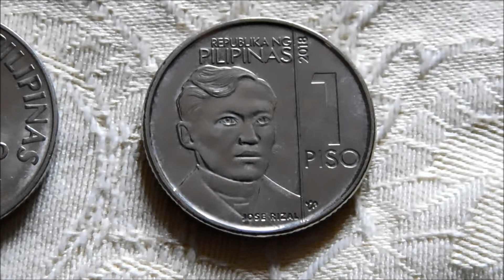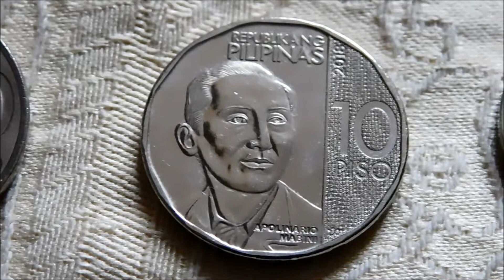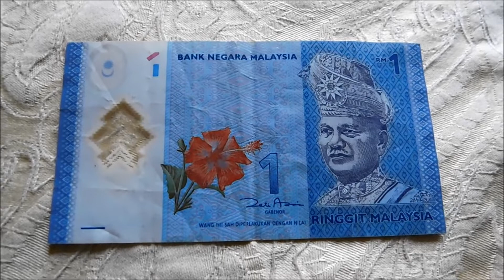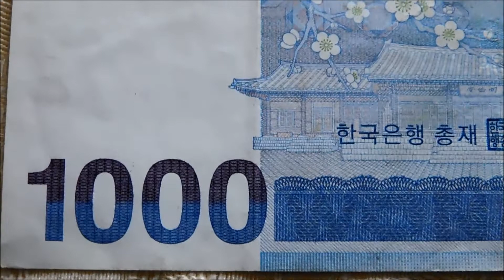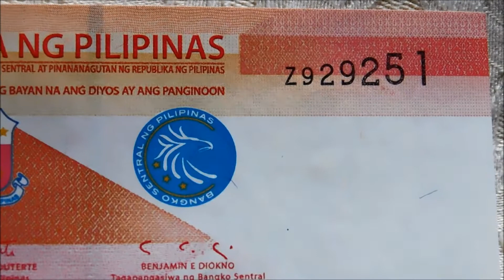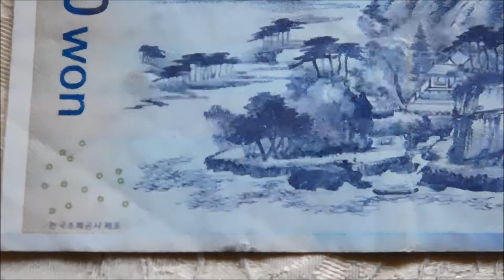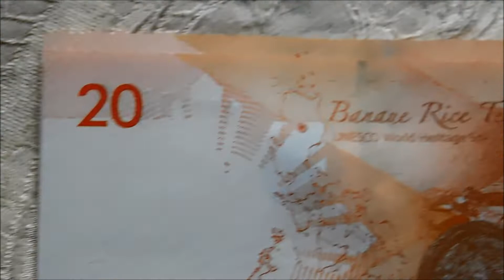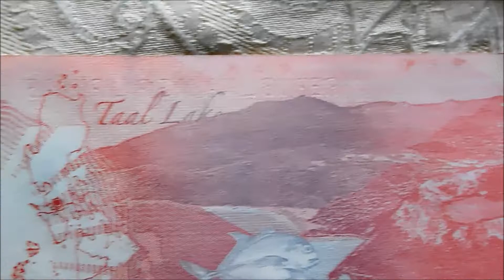Coin & Banknote Mail from Edwin Biclar!